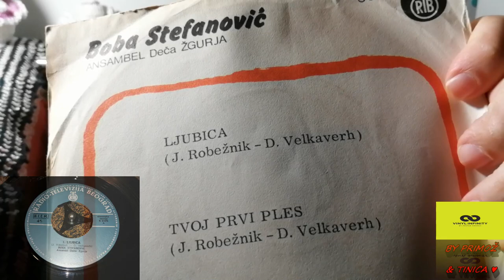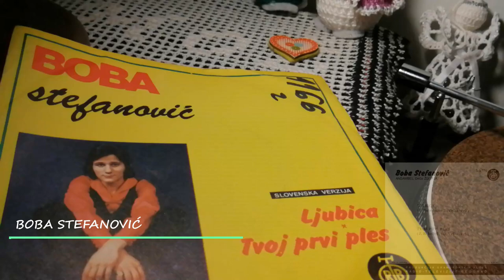Boba Stefanović – Ljubica *1972* /// *vinyl* *mono* /SLOVENSKA VERZIJA/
Label:
PGP RTB ‎– S 51 576
Format:
Vinyl, 7", Single
Country:
Yugoslavia
Released:
1972
Genre:
Pop
Style:
Schlager

Arranged By – Dušan Velkaverh
Written By – Jure Robežnik

Ensemble – Ansambel Deča Žgurja
Written-By – D. Velkaverh, J. Robežnik

PROMOTION ONLY!